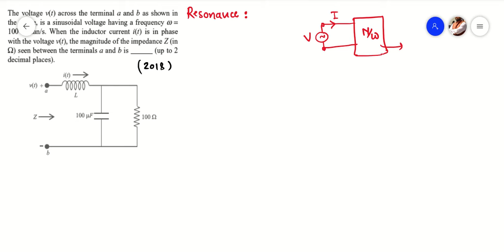GATE M.C.Q. 18